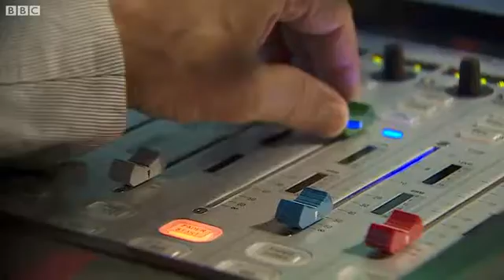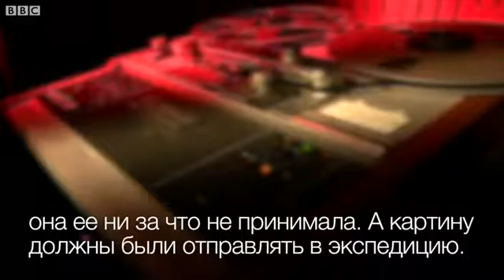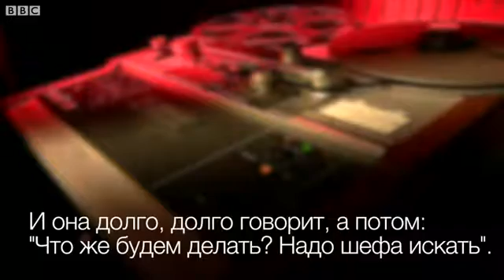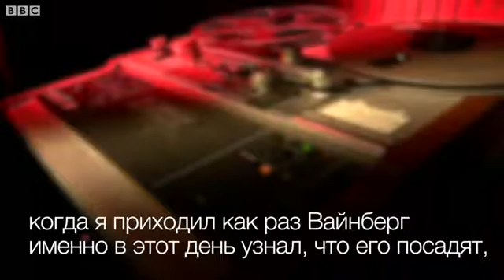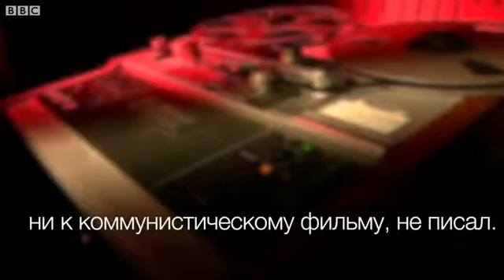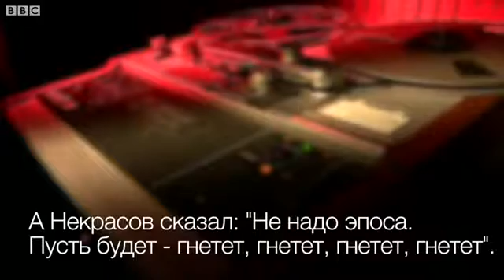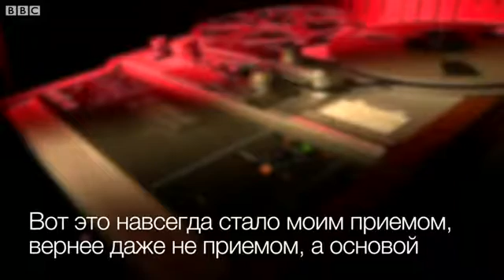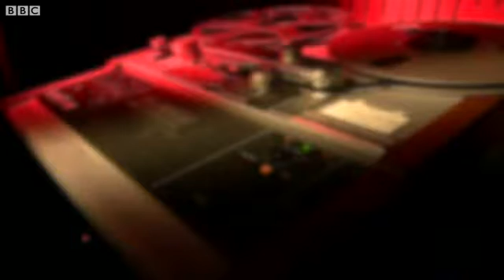Голоса из архива 4 /Анна Политковская и Олег Каравайчук/ часть 2